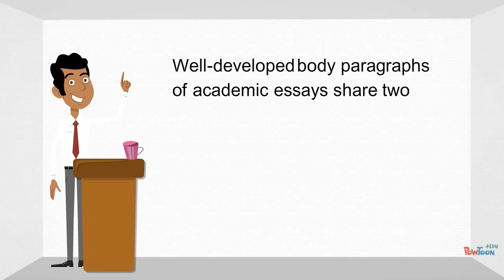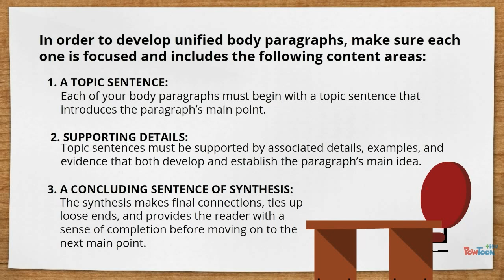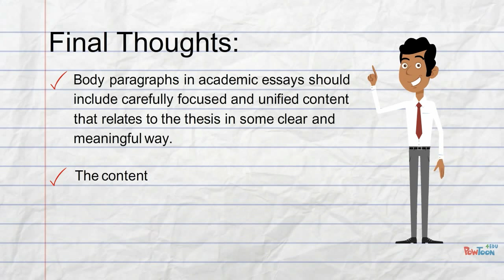Unity and Coherence